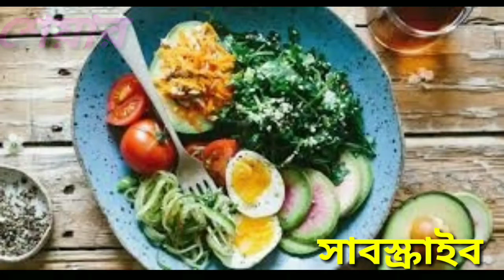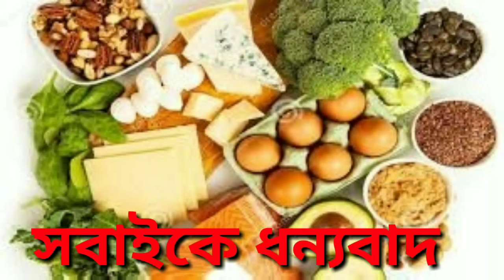কিটো ডায়েট এর গুরুত্বপূর্ণ কিছু তথ্য|Shamim Ahmed Vlog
আসসালামুআলাইকুম বন্ধুরা আশা করি সবাই খুব ভাল আছেন।বন্ধুরা আমার আজকের ব্লগ টি যদি আপনাদের ভালো লাগে অবশ্যই একটা লাইক দিবেন কমেন্ট করবেন এবং আমার চ্যানেলটি সাবস্ক্রাইব করবেন পাশে থাকা ছোট বেল আইকনটি প্রেস করবেন যাতে আমার দেয়া নতুন নতুন ভিডিও পৌঁছে যায় আপনাদের কাছে নোটিফিকেশন আকারে।সবাই ভাল থাকবেন আসসালামু আলাইকুম।